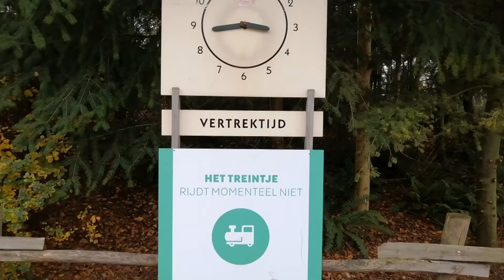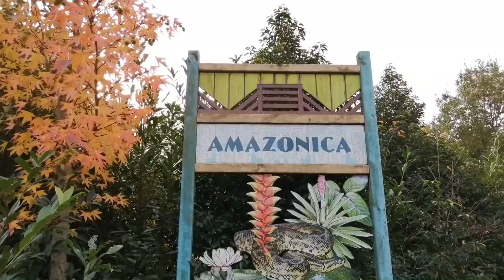Blijdorp Zoo wildpark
Naast het Oceanium. heb ik ook wat opnamen gemaakt van de buiten verblijven . Dit alles gefilmd in Blijdorp Zoo in Rotterdam.